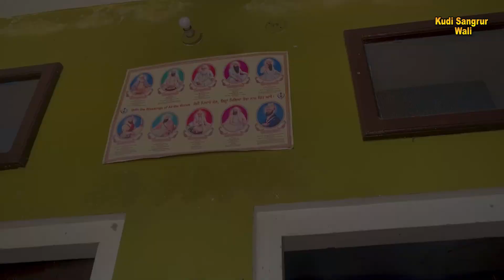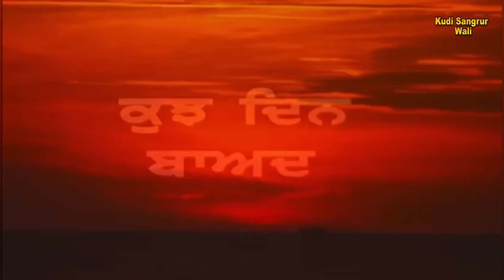ਅਣ ਪਸੰਦ ਰਿਸ਼ਤਾ ॥ Punjabi short movie